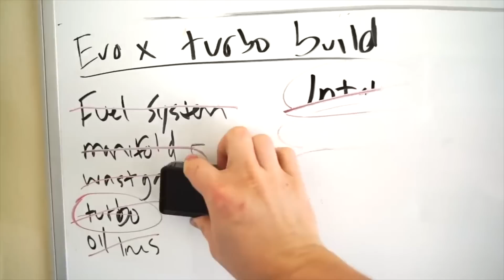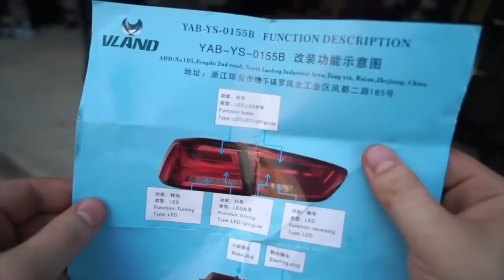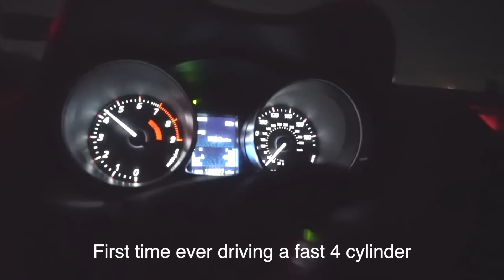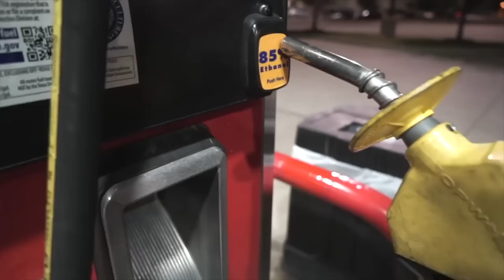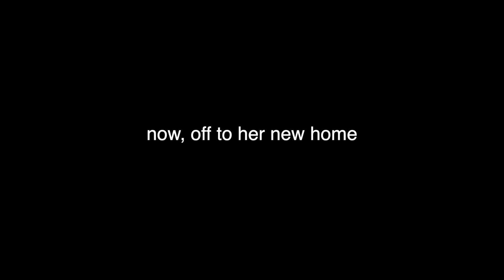GOODBYE EVO X... (Full build recap & final video)